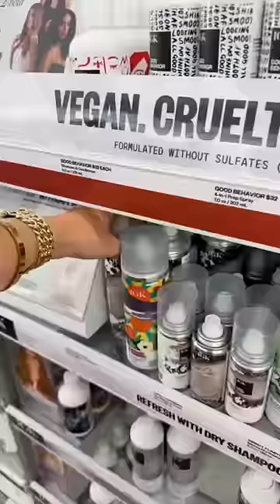MY HUSBAND GAVE ME 12 MINUTES 😳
Timed ulta haul 😅 My husband gave me 15 min to shop 🛍️ 😂